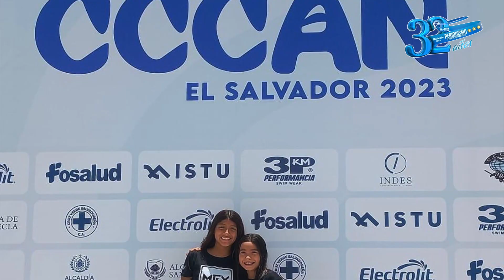Noticiero Viernes 22 de Septiembre de 2023 / Coatzacoalcos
PERIODISMO TRASCENDENTE 📰
- Paguina Web: Liberal del Sur